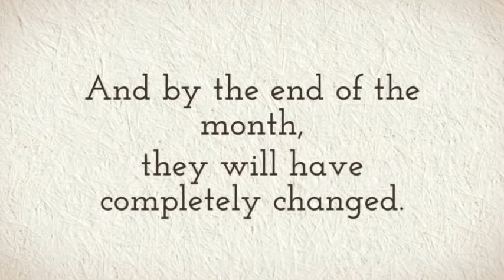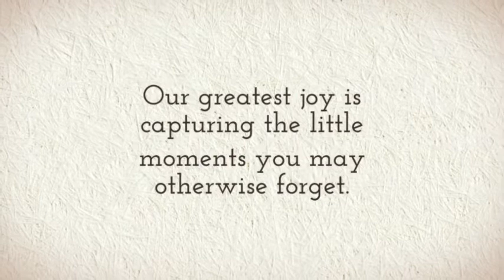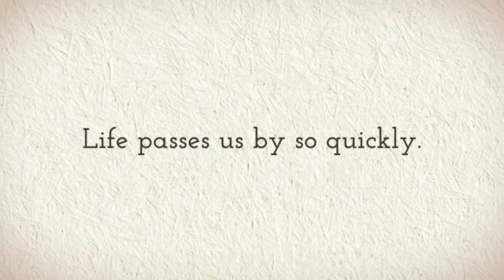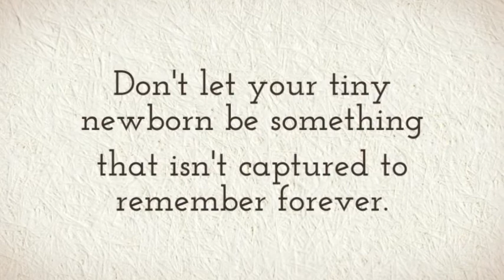Why Newborn Photography is so important